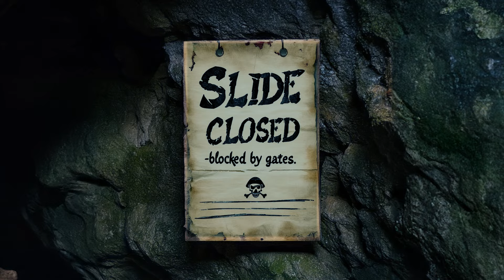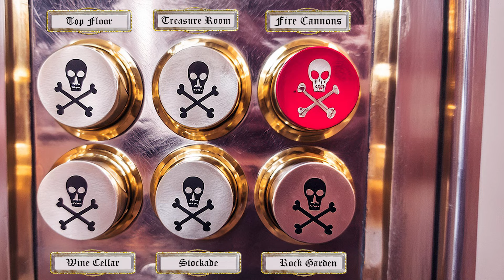Yealey Catacombs 2024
Join the Yealey Video Club as they explore the secret Yealey Catacombs.  Special thanks to Scott Bradley for writing, directing, and producing the video.